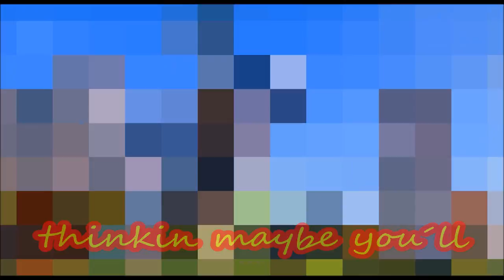Lorax, Audrey, Once ler And Ted - The Man Who Can't Be Moved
Está o video que me pediste Fifoca. Espero que gostes. :)